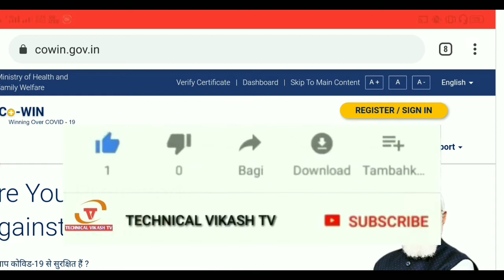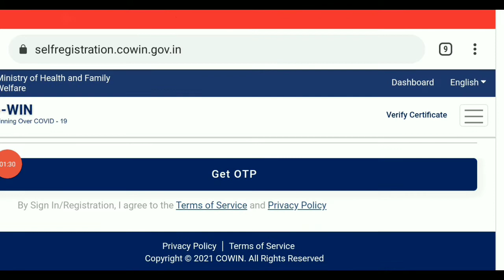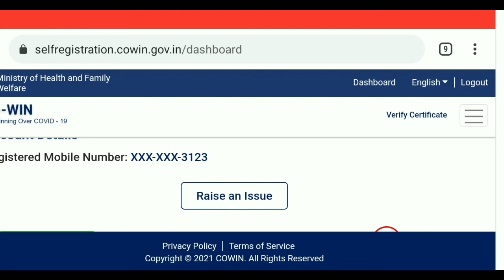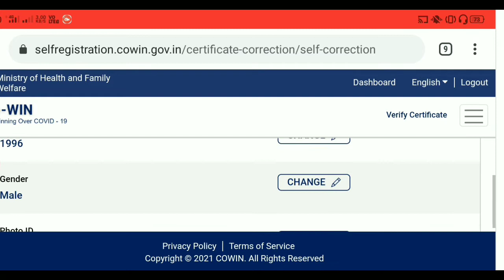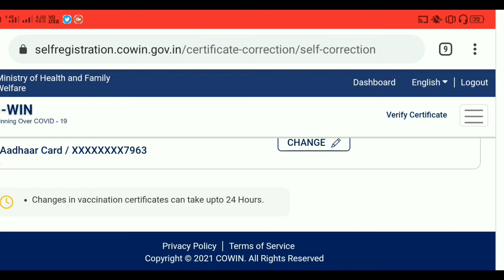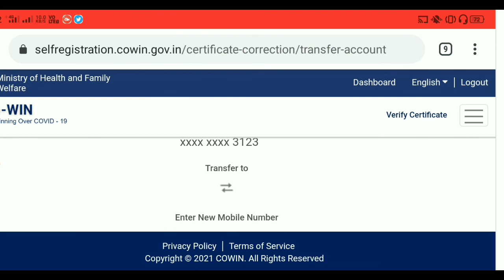Who to COVID-19 Vaccine Certificate Edit।Vaccine Certificate me Name DOB Gender sudhar kaise kren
Vaccine Certificate👆🏻